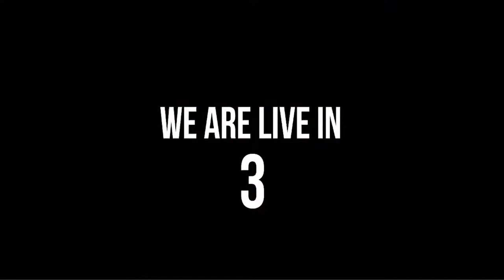LIVE Plumbing Q&A| Ask a plumber ANYTHING!